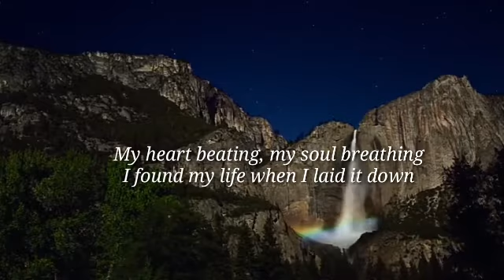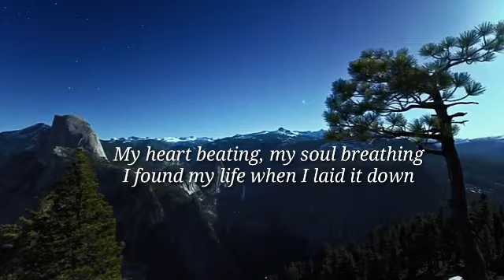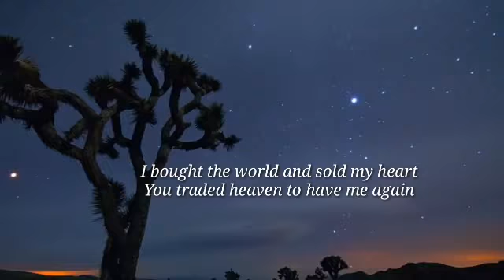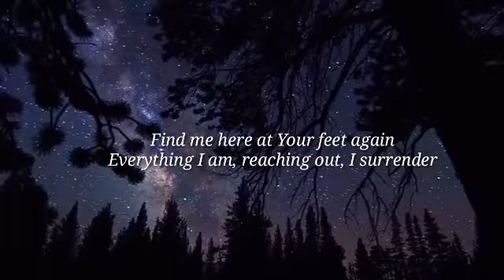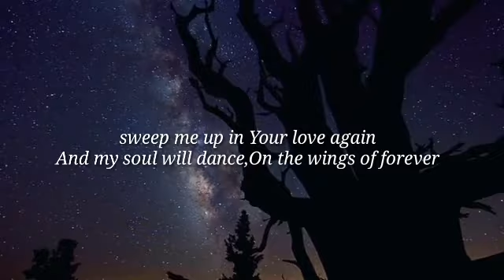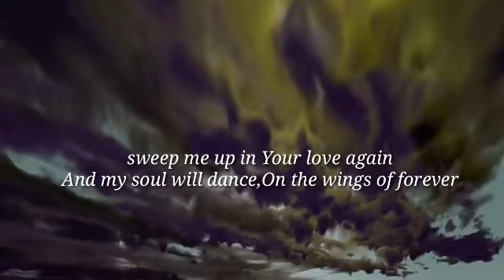Touch The Sky - Hillsong United - Cover Song By Daniel Mark- Lyric Video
This really as amazing song by Hillsong United
I tried to sing this wonderful song.
I hope you all guys like this wonderful cover song.